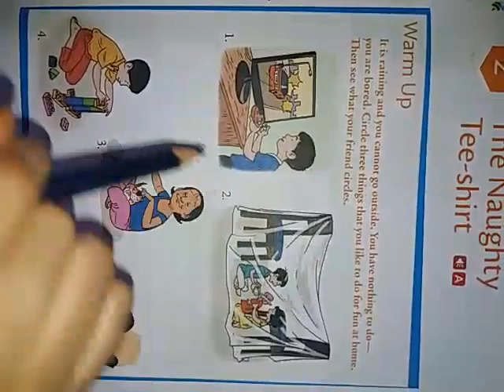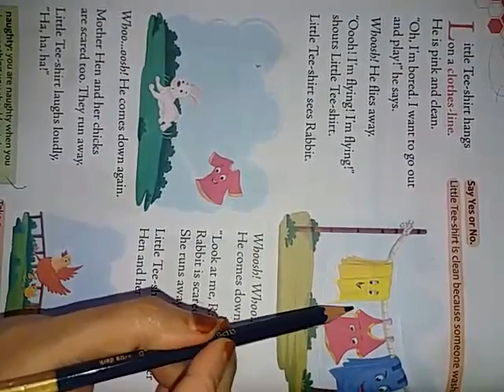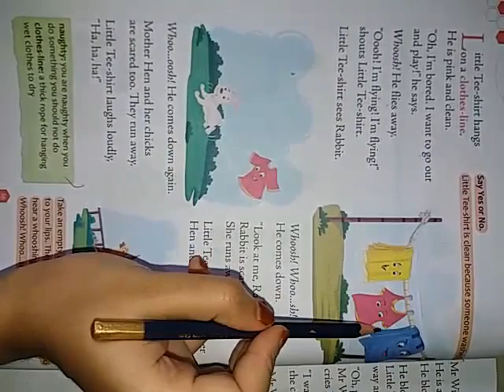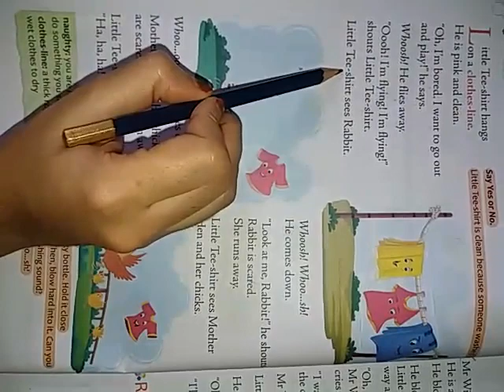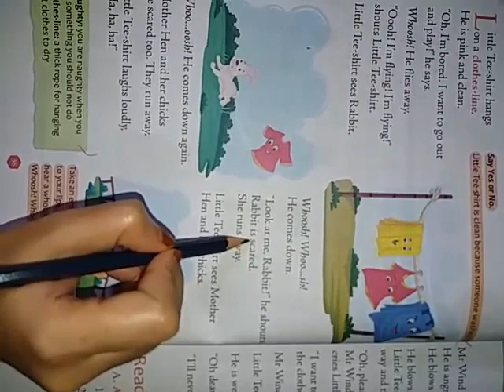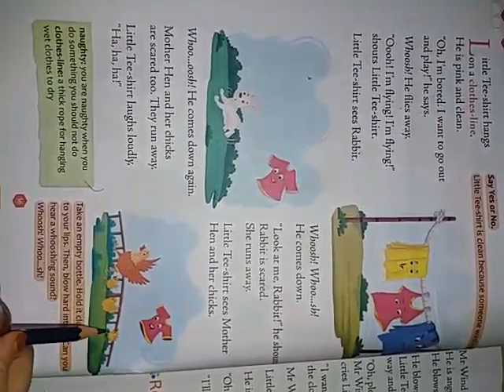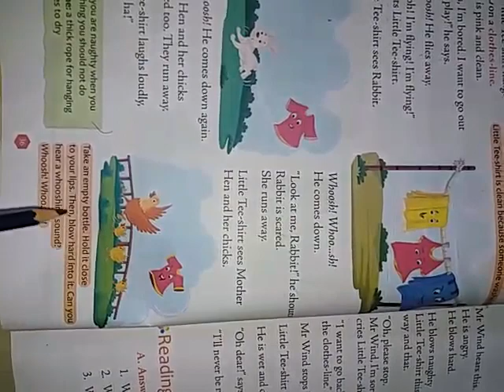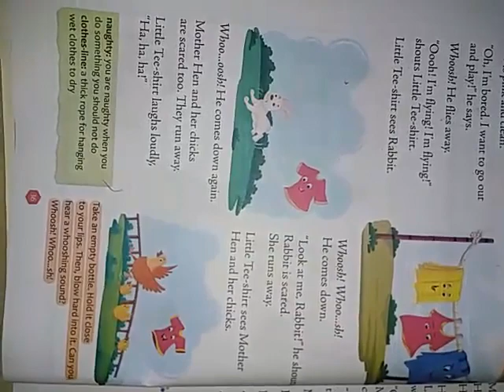Class 1 English video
L2 The Naughty Tee-shirt 23sep